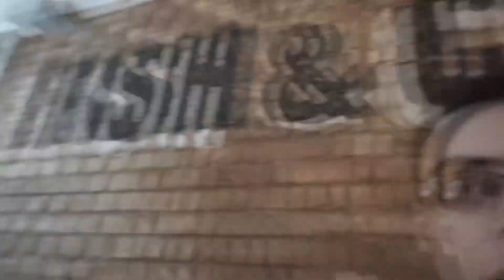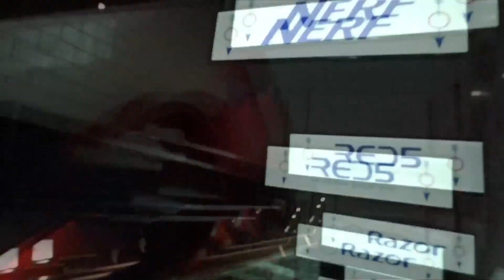IL PARADISO DEI GIOCATTOLI